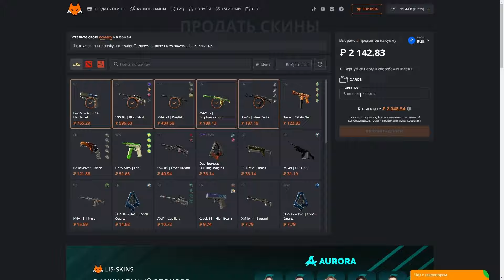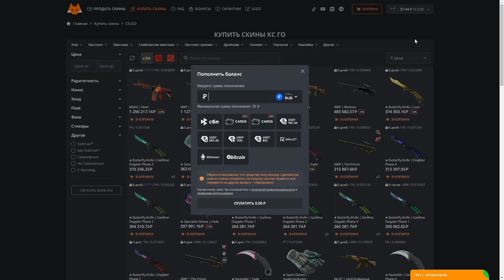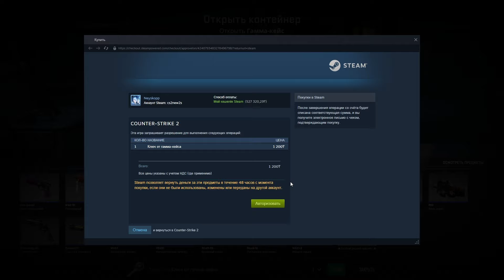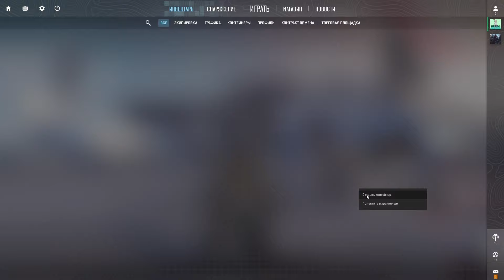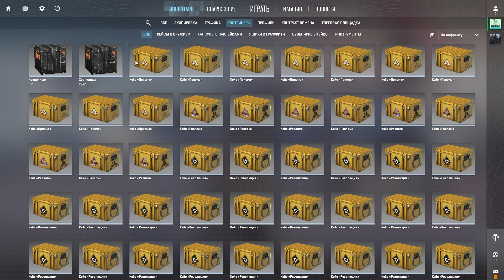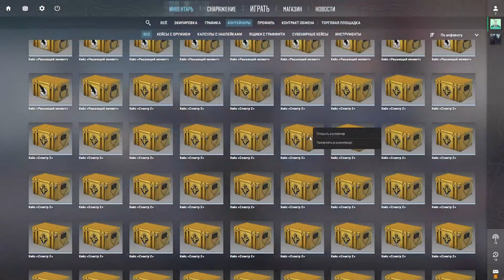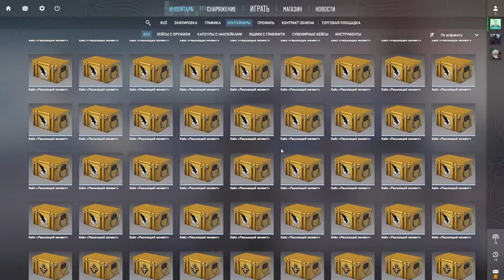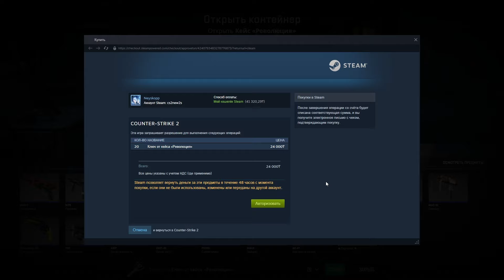ОТКРЫЛ 600 КЕЙСОВ ЗА 300.000₽ | ВСЕ РАДИ ЭТОГО НОЖА???